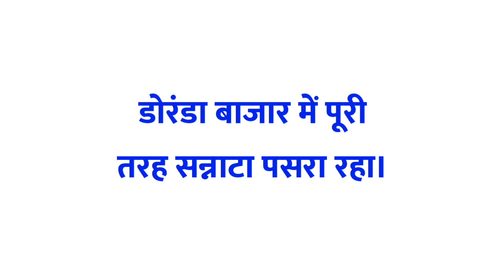Bazar ka vakya banao | Bazar shabd का वाक्य में प्रयोग | Bazar ka vakya banaye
Title :-

1 :- Bazar का वाक्य
2 :- Bazar शब्द का वाक्य
3 :- Bazar का वाक्य क्या होता है
4 :- Bazar शब्द का वाक्य क्या होगा
5 :- Bazar का वाक्य बनाओ
6 :- Bazar शब्द का प्रयोग
7 :- Bazar शब्द का वाक्य में प्रयोग
8 :- Bazar ka vakya
9 :- Bazar shabd ka vakya
10 :- Bazar shabd ka vakya kya hota hai
11 :- Bazar ka vakya kya hota hai
12 :- Bazar ka vakya banao
13 :- Bazar shabd ka prayog
14 :- Bazar shabd ka vakya mein prayog

For any kind of suggestions